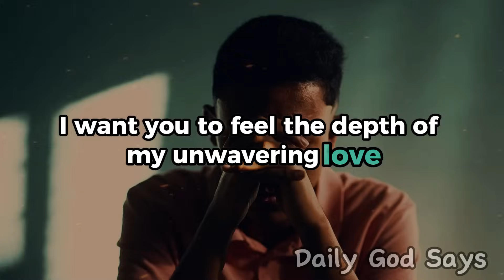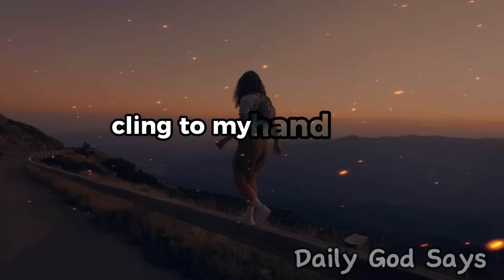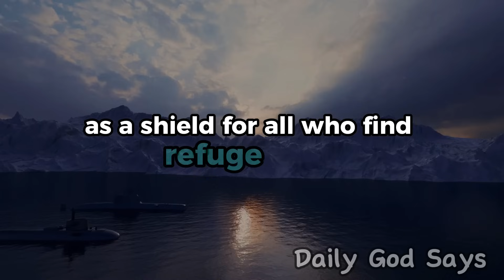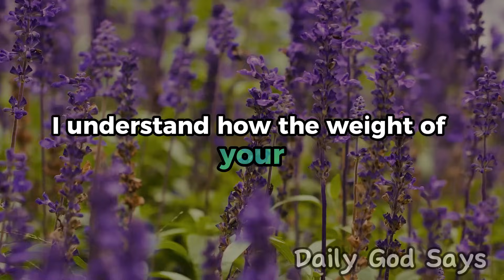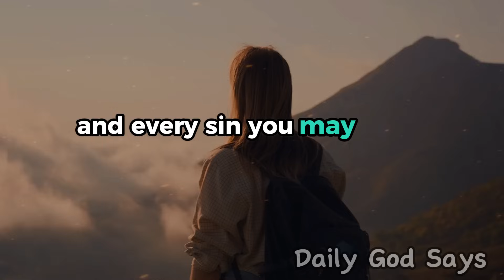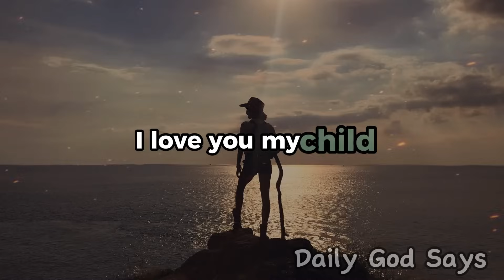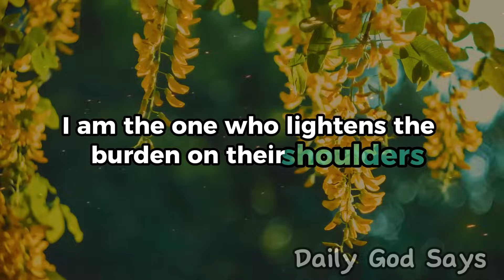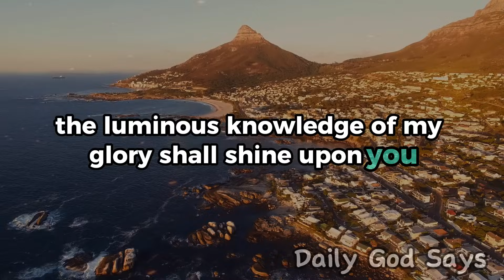God Message: Finding Strength in Faith | God Message For You Today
| God Message Today | God's Message Now